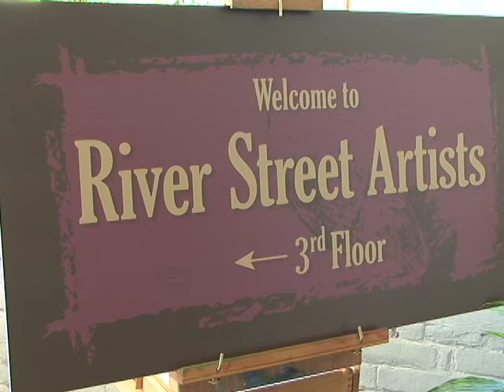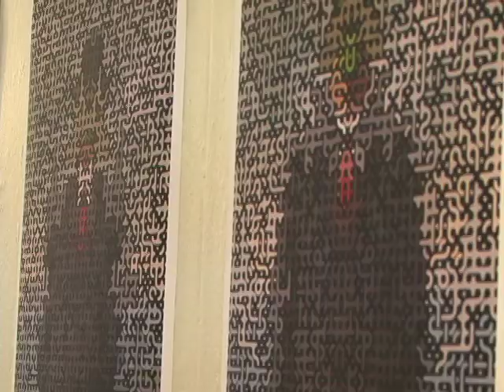Waltham Mills Open Studios 2011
Waltham Newswatch, November 22, 2011
Mandy Miller's montage of the yearly event at the Mill.